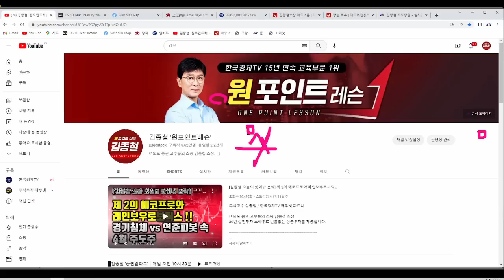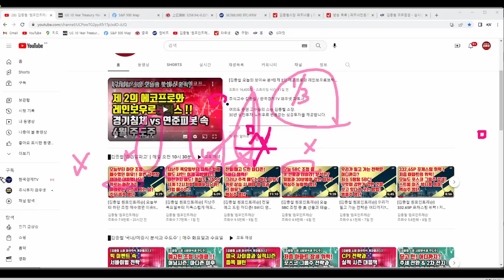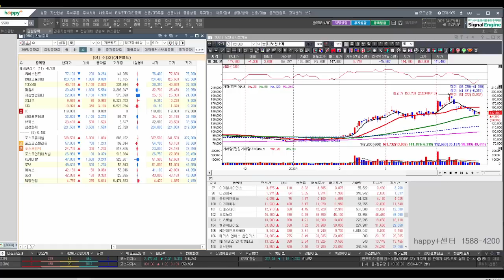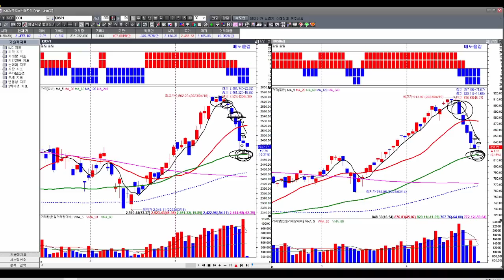[김종철 원포인트레슨] 위로 매도는 여전! 월요일 공방도 매수가 아닌 시가부터 10개 이상 매도! 대신 지금 하단 달라지는 것! 데칼코마니 장세 점검! 주요 핵심주 명단